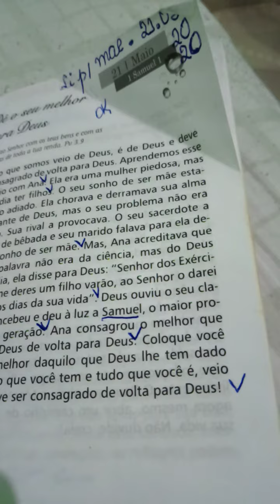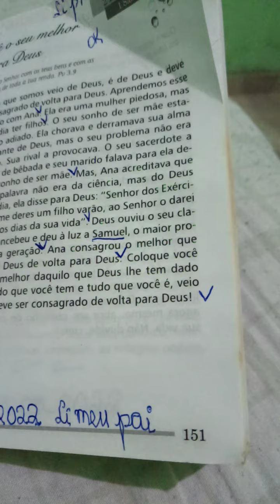Segundo vídeo de Hoje 21/05 Reflexão Gotas de esperança para alma dêem 👍 ative o sininho